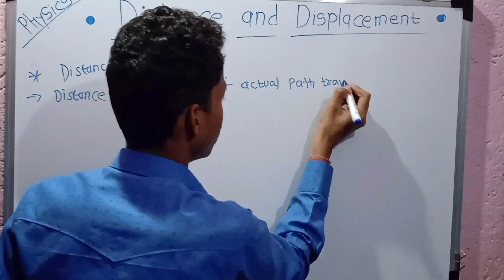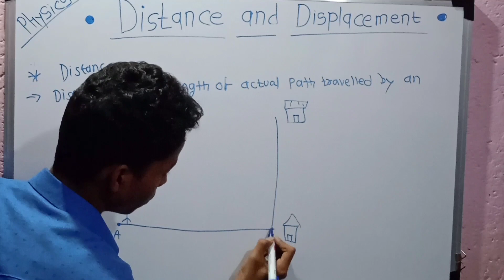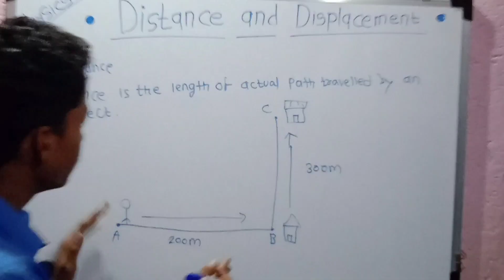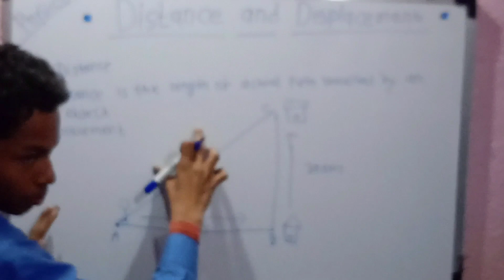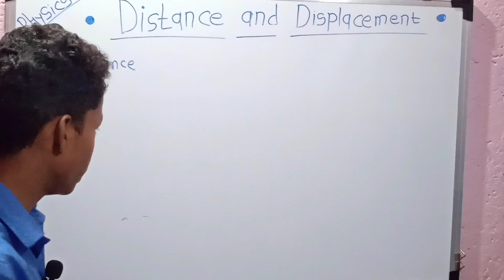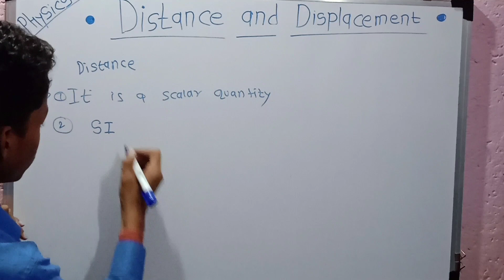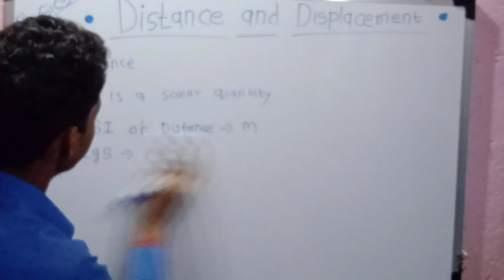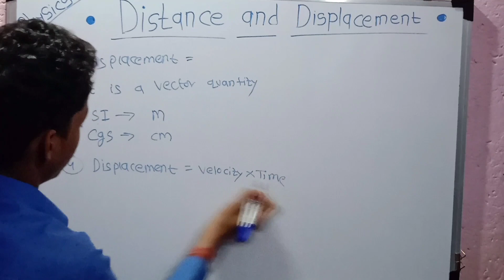Distance and displacement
Hello friends is this channel We provide all videos for 6 to 12
in this video explains the distance and displacement